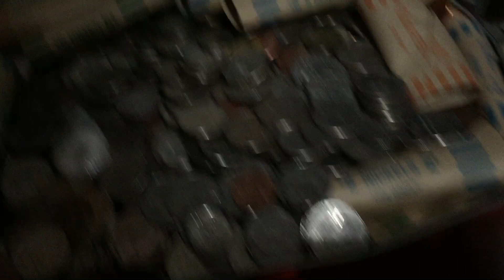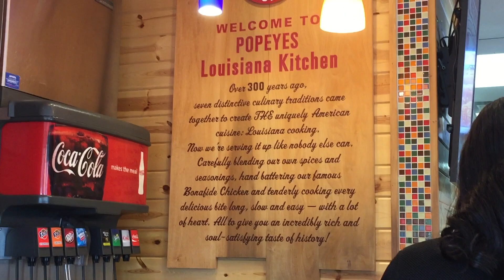We Argued 😠 || MaryAnn.A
Other Channel
AboutMeLife

Hi guys my name is Mary Ann from New York.